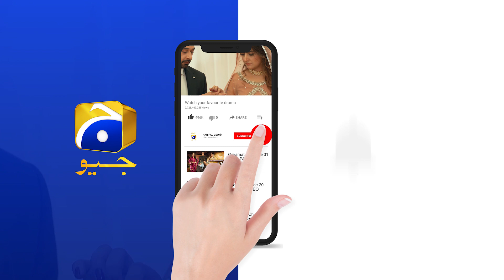Mein Uroosa Se Shadi Karna Chahta Hoon || Inteqam